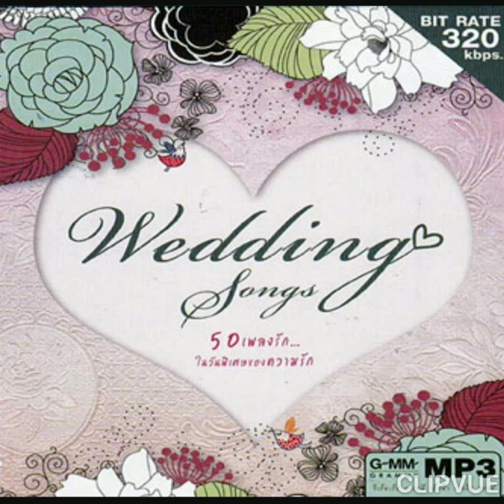07. ลงตัว - คณิณ พรู คณิณญาณ จันทรสมา KANIN PRU KANINYAN JANTARASAMA ALBUM WEDDING SONGS